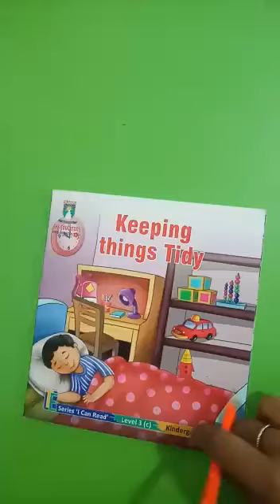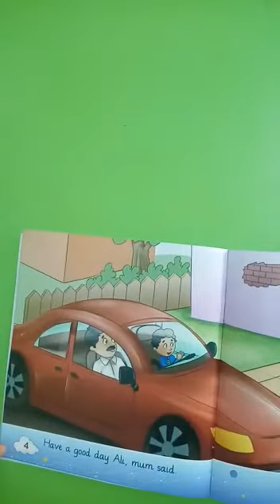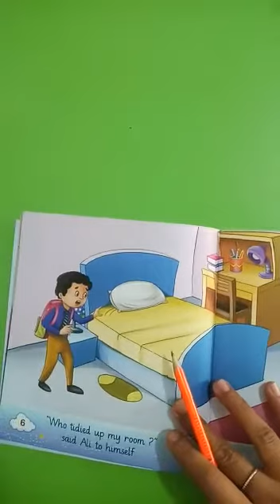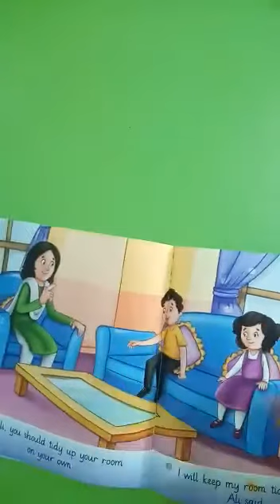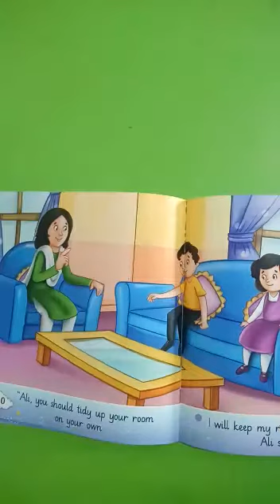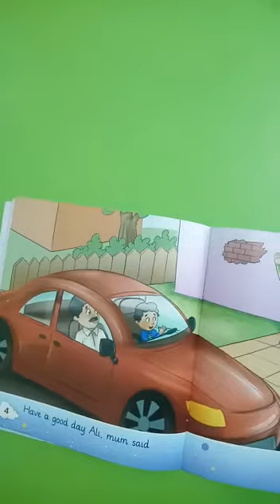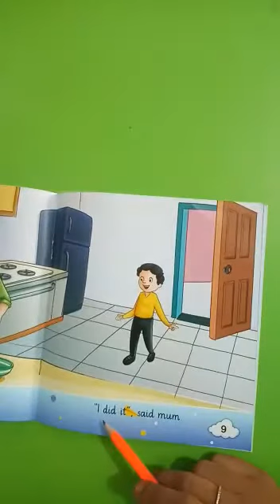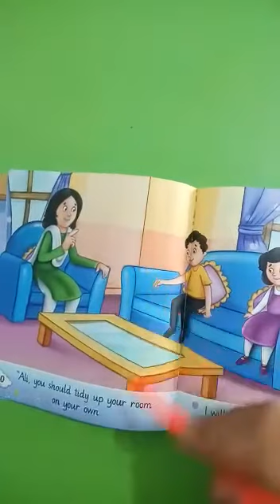KG English Reader 21st Dec 2020 Monday